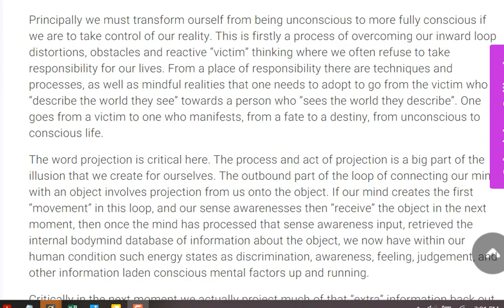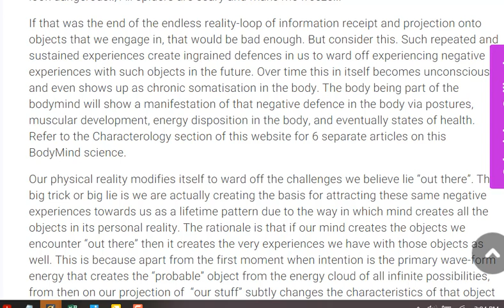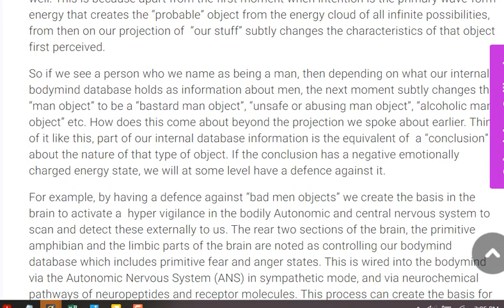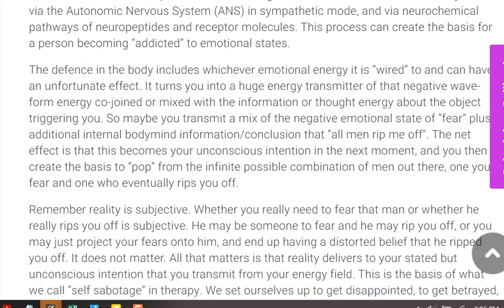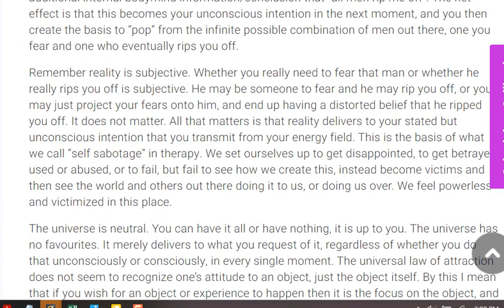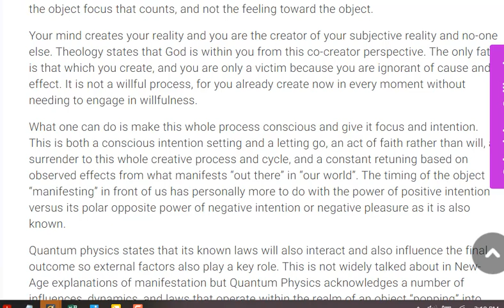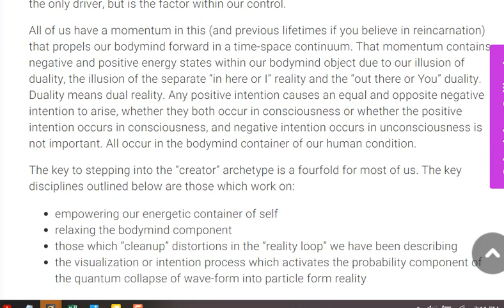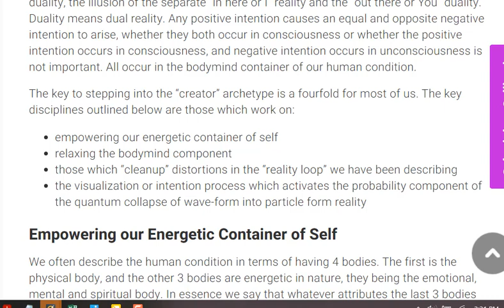Quantum Manifestation Part 3